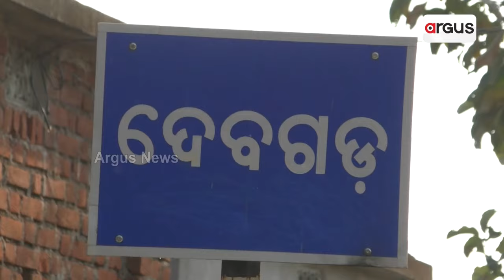ଥିଲା ବାଲାଙ୍କ ପାଇଁ ଆବାସ, ଗରିବଙ୍କ ପାଇଁ ସାତ ସପନ || Awas Yojana || Boudh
ଆବାସ ଭେଳିକି । ଭଙ୍ଗା ଦଦରା ଘରେ ବିତୁଛି ଭିନ୍ନକ୍ଷମ ପରିବାରଙ୍କ ଜୀବନ।  ଖରା ବର୍ଷା ଶୀତରେ ଅତି ଦୟନୀୟ ଅବସ୍ଥାରେ ନଅ ପ୍ରାଣୀ କୁଟୁମ୍ବ, ପରିଣତ ବୟସରେ ଲୁହାକାମ କରି ପରିବାର ଚଳାନ୍ତି ଭାସ୍କର ପ୍ରଧାନ l ବୌଦ୍ଧ ନିର୍ବାଚନ ମଣ୍ଡଳୀ ବାମଣ୍ଡା ପଂଚାୟତ ଅନ୍ତର୍ଗତ ଦେବଗଡ଼ ଗ୍ରାମରୁ ଆସିଛି ଏଭଳି ସାଙ୍ଗତିକ ଅଭିଯୋଗ, ଥିଲା ବାଲାଙ୍କ ପାଇଁ ଆବାସ, ଗରିବଙ୍କ ପାଇଁ ସାତ ସପନ l